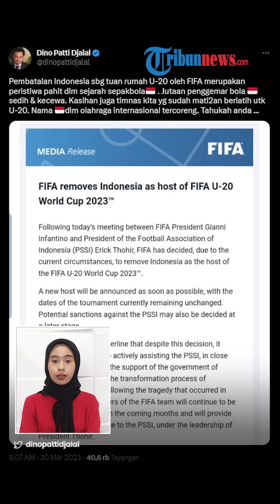Ganjar & Koster Tolak Israel, Dino Patti Djalal Ungkap Fakta Mencengangkan: Mereka Biasa Sliweran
TRIBUN-VIDEO.COM - Eks wakil menteri luar negeri Dino Patti Djalal menyayangkan FIFA membatalkan Indonesia sebagai tuan rumah Piala Dunia U20 tahun ini, imbas polemik penolakan keikutsertaan Timnas Israel.

Dino Patti lantas membeberkan sederet fakta mencengangkan soal Israel.

Melalui cuitan Twitter pribadinya @dinopattidjalal Kamis (30/3), Dino Patti Djalal menyampaikan pendapatnya setelah FIFA mengumumkan pencabutan status tuan rumah Indonesia.